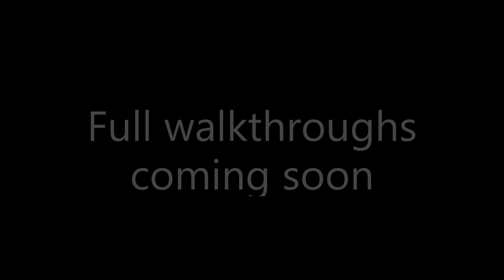Quick preview of some of my Valheim builds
Valheim is a viking-themed survival game that has recently blown up on Steam to over four million players. Coming from a studio of only five developers, that's pretty impressive. The game itself is incredibly deep and complex with activities that range from resource gathering to eating, crafting, building, cooking, farming, cultivating, hunting/taming wild animals, treasure finding, dungeon/crypt exploring, fighting enemies/bosses, sailing ships, etc., all while constantly juggling limited resources and trying to survive the harsh environment. It can easily become VERY time-consuming and labor intensive, but that's kind of the whole point.

I've never really been big into survival games for that very reason, but I really enjoy building in Valheim. I do use console commands for these builds because they are massive in scale and they've already taken hours of planning and building, even with cheats. If I were to attempt these types of builds legit, it would take exponentially more time and effort just to find and gather the resources necessary, let alone to actually build.

I'm just not that interested in the survival side of things and don't want to invest the massive amount of time required just to prep for what I actually enjoy doing in the game, but more power to the players who do build crazy structures 100% legit. I could see the draw of working together with friends and sharing the daunting labor load to create something truly epic, but as a solo player, that burden is just too much for someone like me. I may dive into the deep end with a new character eventually, but for now, I'm content spending my time building increasingly more elaborate structures.

I'm still learning the limits of what can be built and how, but with each new failure/setback, I apply what I learn to the next build. The pyramid you see in the first clip is actually my most recent build, but even that ran into problems I didn't expect and didn't end up coming out perfectly as intended. I'll do another video that walks through each build and explains the process it took soon.